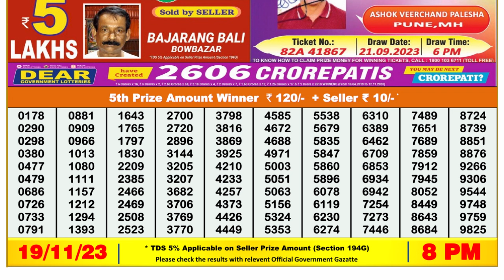🔴Dear Lottery Sambad Live 8pm today 19.11.23 Nagaland State Lottery Result